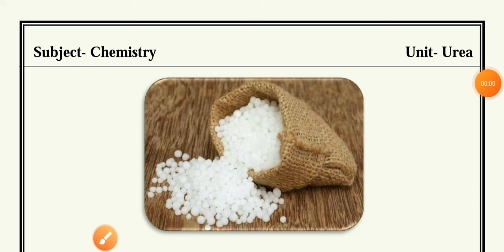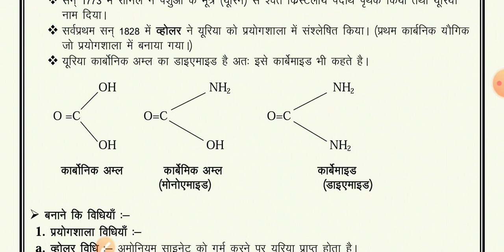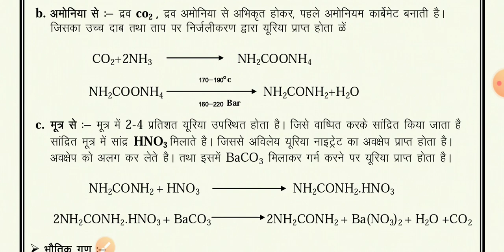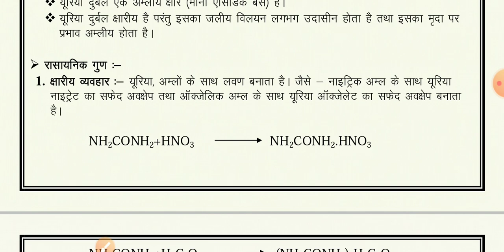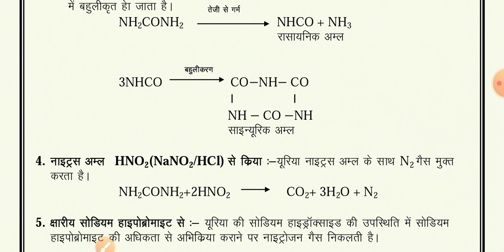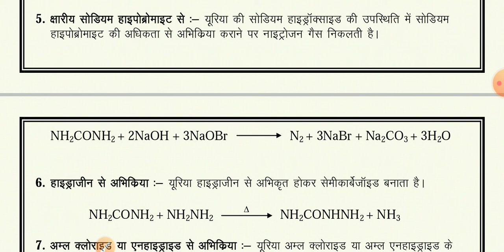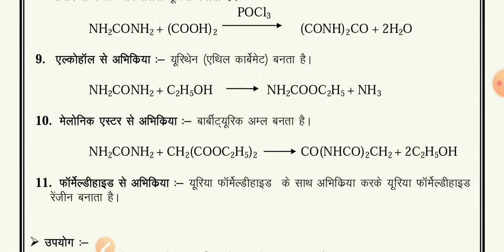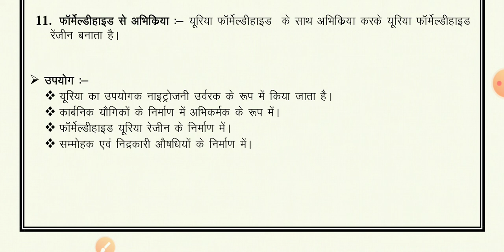MPPAT 2021 I Subject- Chemistry | Urea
PRE AGRICULTURE TEST( MPPAT) is an Entrance Examination for those Students Who Want to take admission into Various Agriculture Universities and Colleges Across the Madhya Pradesh. The MP PAT Exam Conducted by MP Professional Examination Board (MPPEB) Bhopal. The Examination Board give the Admission Course like B.Sc (Agriculture) , B.Sc.Horticulture, B.Sc forestry and B.tech Agri. Engineering.